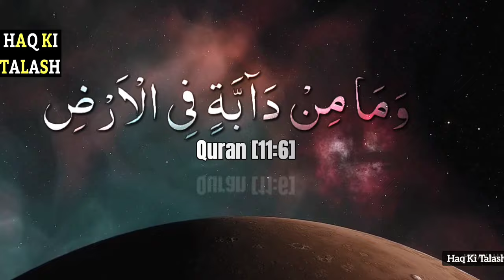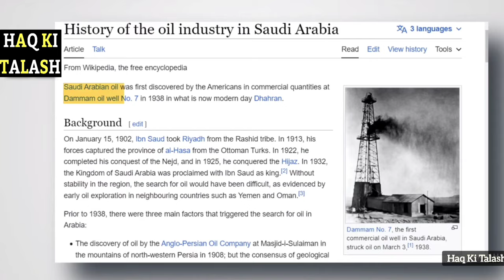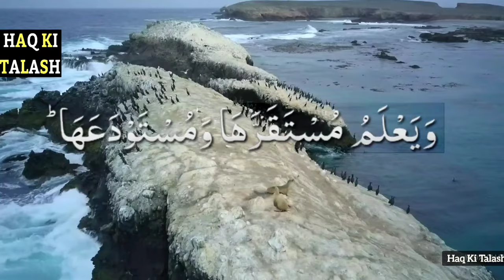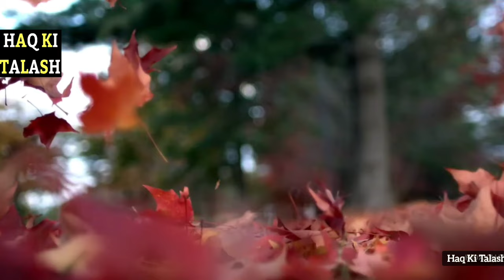RIZQ kya hai। Concept of RIZQ। RIZQ by Engineer Muhammad Ali Mirza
your Quaris:-

rizq kya hai
rizq bayan by Ali Mirza
rizq
rizq ka bayan
rizq ka
rizq ki kunjiyan
rizq dua
rizq ka matlab kya hota hai
allah ne rizq ka wada kiya hai
allah rizq deta hai
rizq ki dua in quran
rizq ka wada allah ne kiya hai
rizq ki dua
halal rizq
rizq allah ke zimme hai
rizq dene wala allah hai
who is allah engineer muhammad ali mirza
the kingdom of allah engineer muhammad ali mirza
the kingddom of allah engineer muhammad ali mirza
muhammad ali mirza bayan
the kingdom of allah
the kingdom of allah know your creator engineer muhammad ali mirza
muhammad ali
who is allah muhammad ali mirza
the kingdom of allah reaction
kingdom of allah